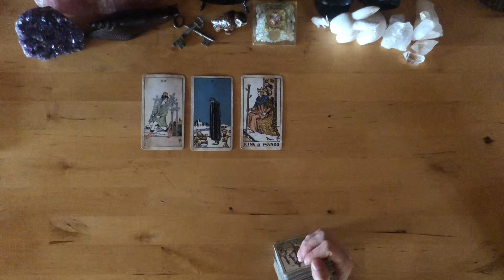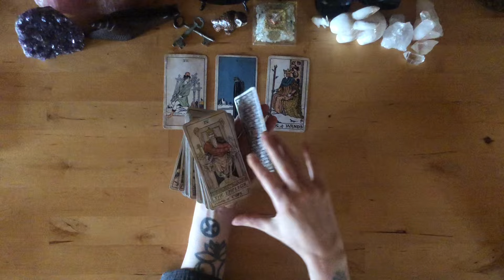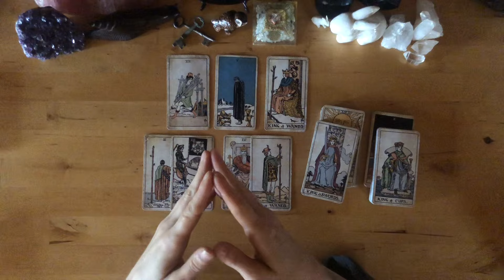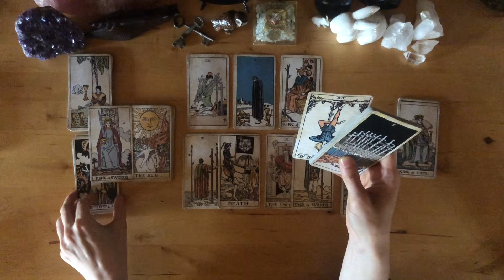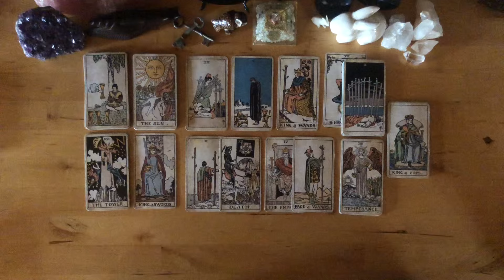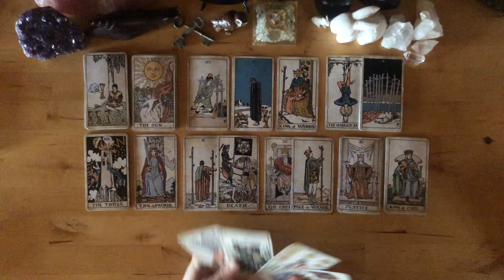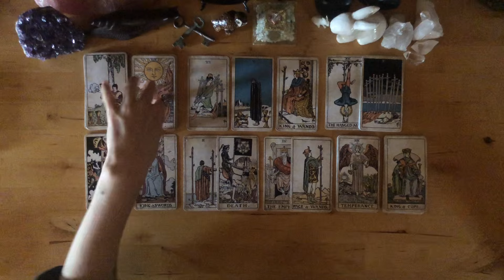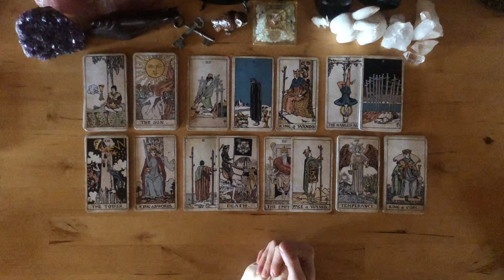Virgo ♍️ Out Of Their Hands - They Don’t Want To Have To Do This But They Will - Character Building.